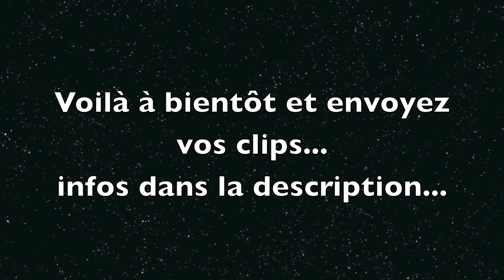top 10 episode 1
voici l'épisode 1 du top 10 KILL...